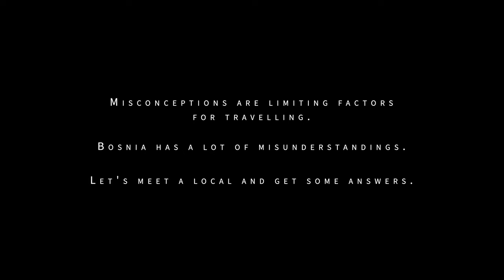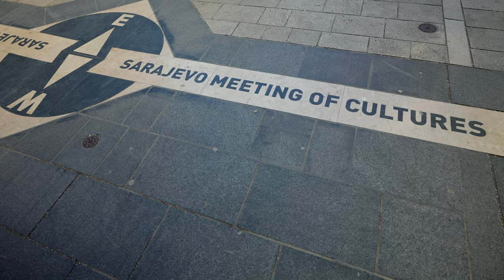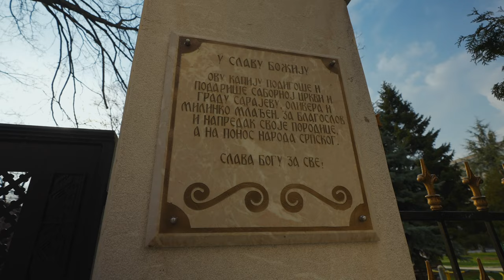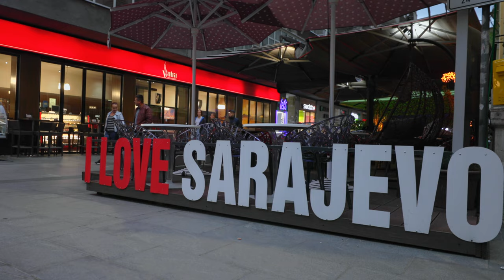This is BOSNIA !? Unbelievable SARAJEVO | 6 Must Know Before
I can't believe this is Bosnia. I bought a last minute ticket without any expectations. Sarajevo is truly unbelievable. Let's explore 6 key things before you come to Sarajevo in Bosnia.

👋  I’m Alejandro, based in Madrid and London. I've travelled to 80+ countries, lived in 4 countries in the last 10 years and speak 4 languages. I make weekly videos around the world.